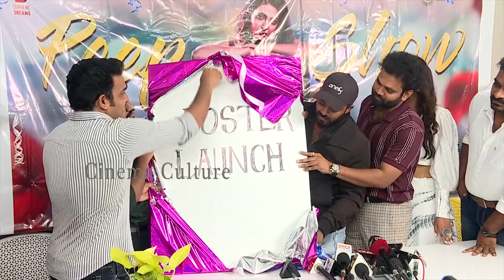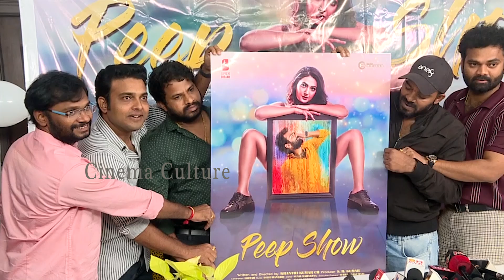Getup Srinu Auto Ramprasad Hilarious Fun With Sudigali Sudheer | Hyper Aadi | Cinema Culture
Watch Here Getup Srinu Auto Ramprasad Hilarious Fun With Sudigali Sudheer

All Tollywood movie updates, celebrity latest news, promos,
teasers, trailers, movie promotional events & for much more
entertainment related gossips please follow 'CINEMA CULTURE'